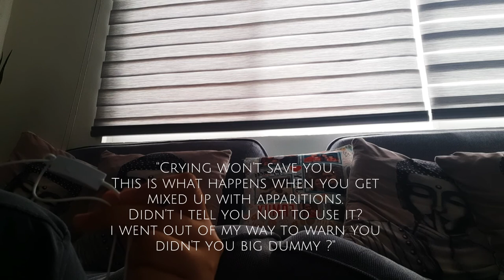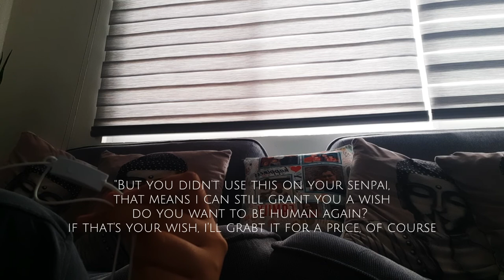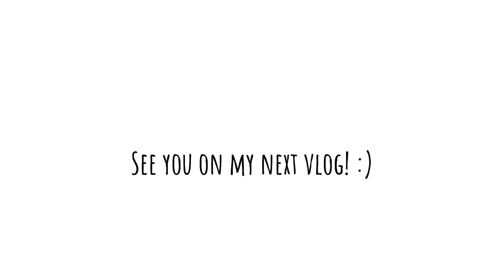"You said it. in that case i'll have you pay me with your body" - Hanako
HELLO! IM BACK! ~

And here i am doing my va practice :)